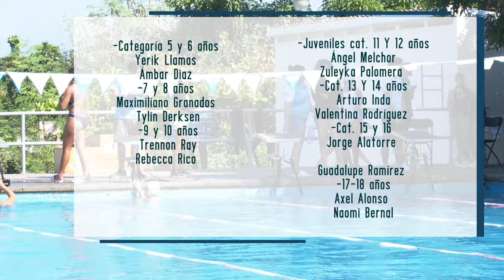Primera fecha de un serial de natación en PVR | CPS Noticias Puerto Vallarta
🏊🏻‍♀️Este es un evento competitivo que año con año reúne a niños y jóvenes a vivir una gran experiencia a través de la práctica de esta disciplina.